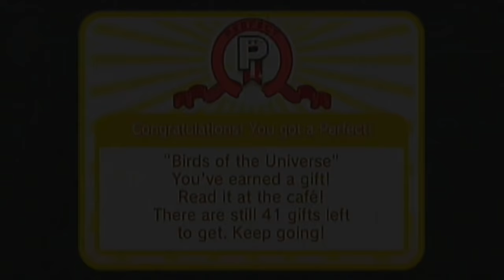[Rhythm Heaven Fever] ~ Flock Step (Perfect)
My favorite song in the game, thank god they didn't change the bird noises. :3